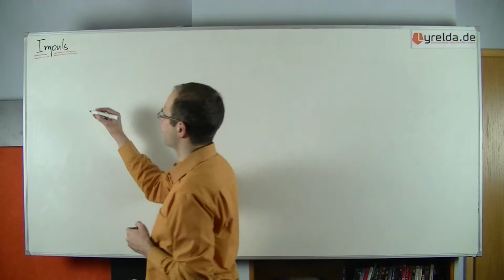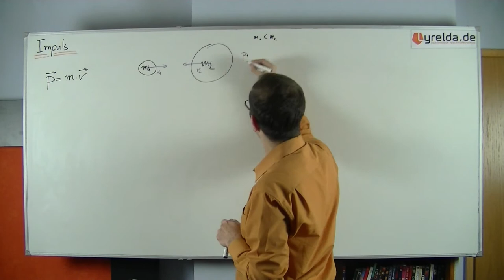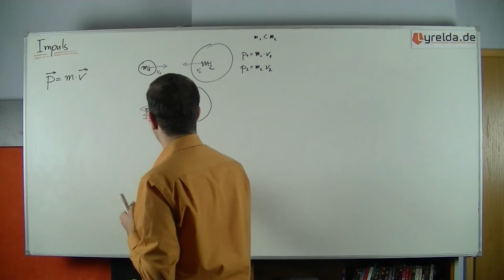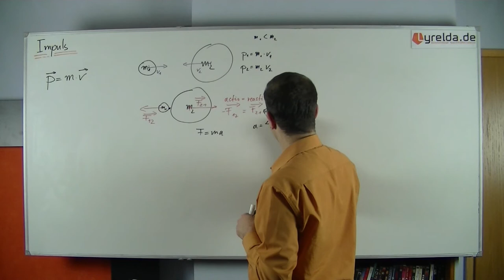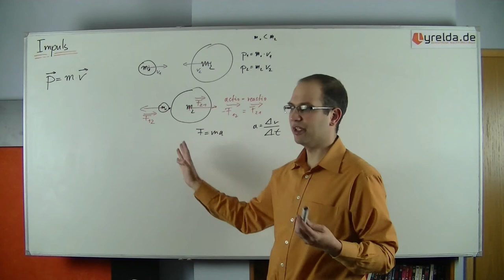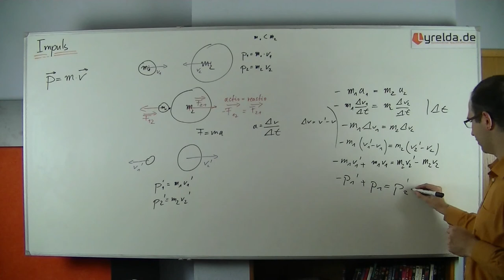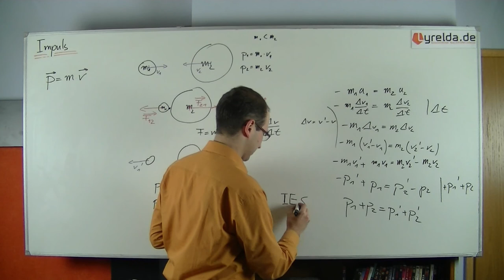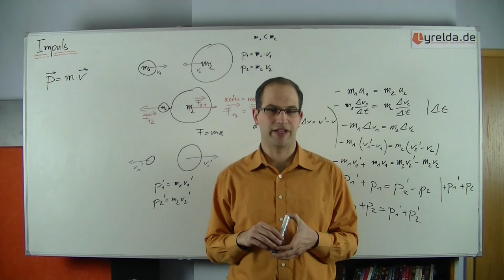Impuls - Lyrelda.de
Im Alltag nennt man es Wucht, der Physiker sagt dazu Impuls! Der Impuls ist das Produkt aus Masse und Geschwindigkeit, dh. je größer Masse oder Geschwindigkeit, desto größer der Impuls.

LyreldaHD